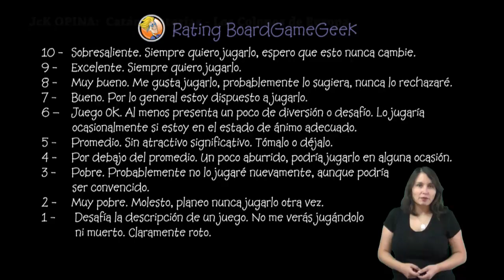Catan Historias: Los Colonos de Europa [JcK Opina ep.4]